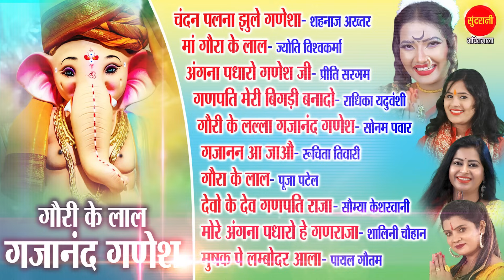Gauri Ke Lala Gajanand - गौरी के लाला गजानन्द | Ganesh Chaturthi Special Jukebox Songs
Gauri Ke Lala Gajanand - गौरी के लाला गजानन्द | Ganesh Chaturthi Special Bhajan - Nonstop Audio Jukebox Song | नॉन स्टॉप गणेश भजन

Language - Hindi
Genre - Devotional
*VIDEO WORLD*